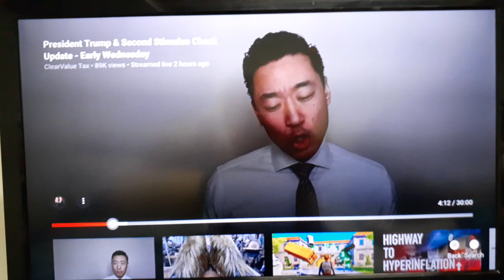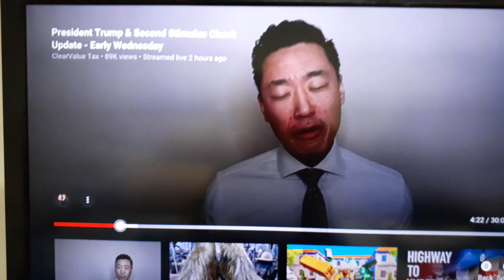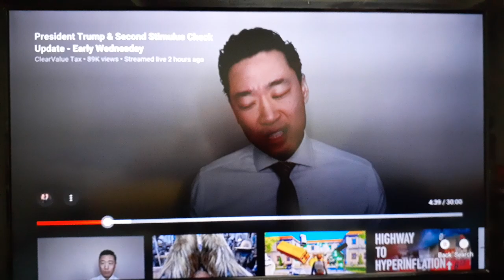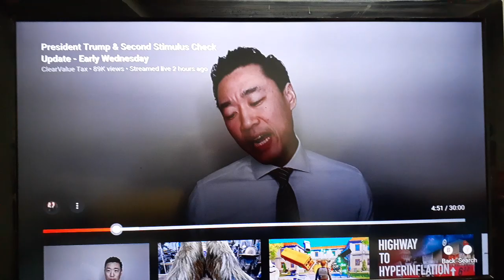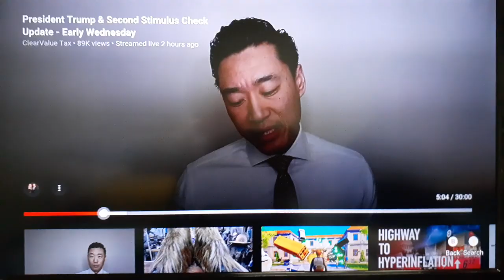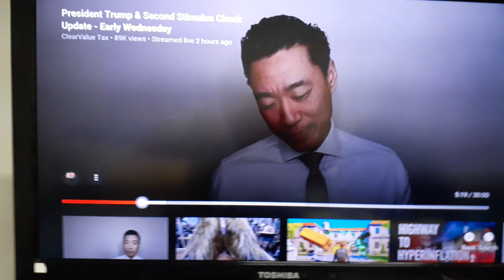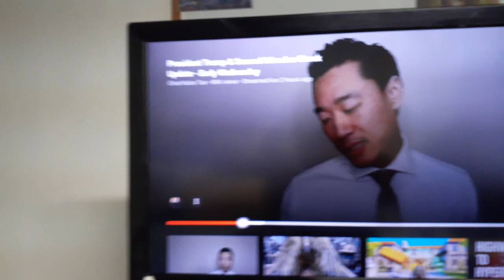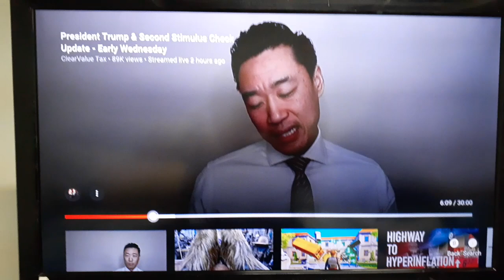They dont CARE about you America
Governments are instituted among Men, deriving their just powers from the consent of the governed, --That whenever any Form of Government becomes destructive of these ends, it is the Right of the People to alter or to abolish it, and to institute new Government, laying its foundation on such principles and organizing its powers in such form, as to them shall seem most likely to effect their Safety and Happiness.